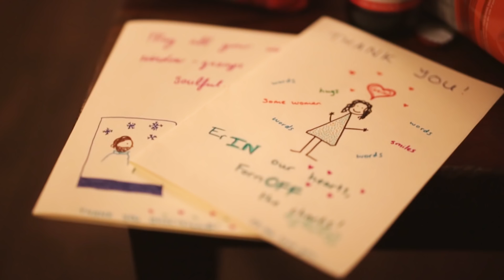Mongoose - Winter Longing II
A medley of footage documenting two magical nights in December of 2016 which comprised Winter Longing II.

Filmed be Ciarán O'Brien at Whelan's of Wexford Street, Dublin

and

Jason Lee at Levis' of Ballydehob, Co. Cork.

Edited by Ciarán O'Brien.

Hosted by and featuring Mongoose (mongoosetunes.com)